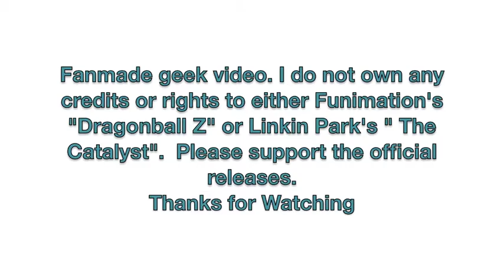DBZ- Sayian Catalyst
A focus on Vegeta's and Trunks' relationships with each other and others and how it effects them.
P.S My favorite and original idea is in the middle at 2:17 and at 3:19, so watch at least those part